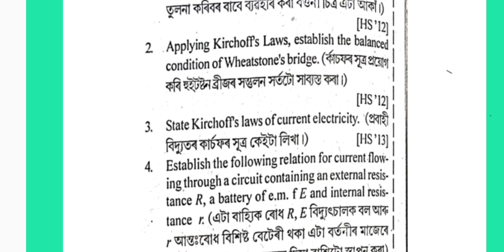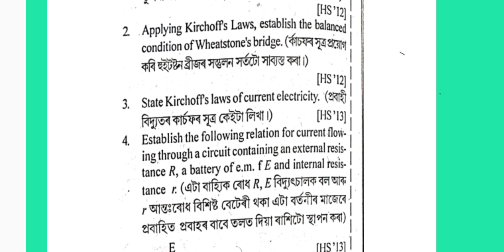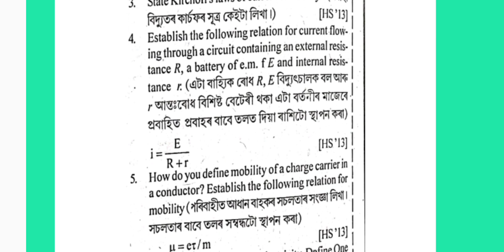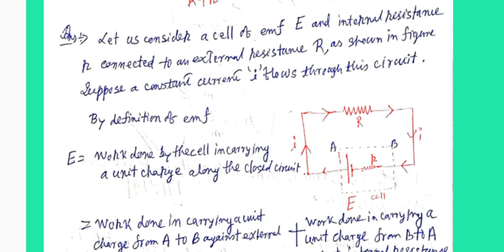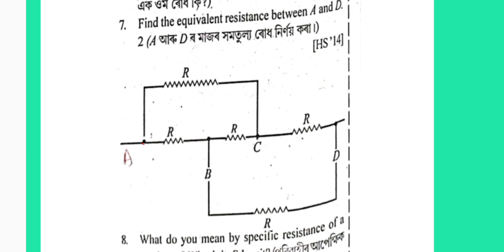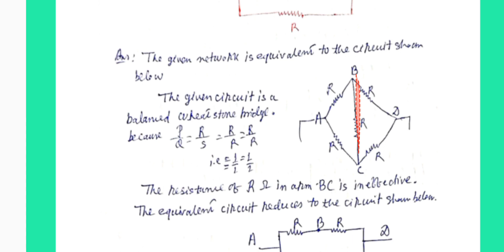question bank 2023 AHSEC.class 12 physics question paper.current electricity.Assam Board.Part 8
part 2 question answer
exam papers solution
answer key 2022
solution 2023
physics answer
capacitance and potential

current electricity
Kirchhoff law.
potentiometer resistance
compare of emf of two cell.